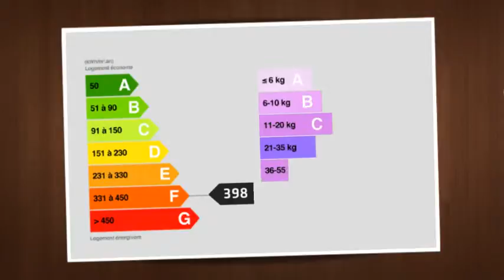REPOSOIR VALLEY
Located 30 minutes away from Geneva airport, in a typical ski resort of the Aravis, this chalet offers an extraordinary view up to the Jura mountains. The chalet of about 500 sq. m., has been entirely renovated with high quality materials. It comprises large rooms with wide windows : a living room with fireplace, a library, a dining room, 6 bedrooms, 5 bathrooms, spa, laundry, garage. 2,700 sq. m. of landscaped garden with heated terraces.